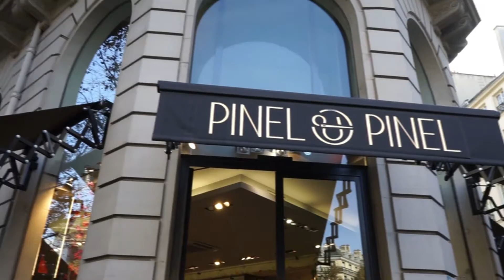Pinel et Pinel x Bentley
Pinel et Pinel in collaboration with Bentley offer a Paris Tour. So chic !

Pinel et Pinel propose une visite de la capitale en Bentley. So chic !